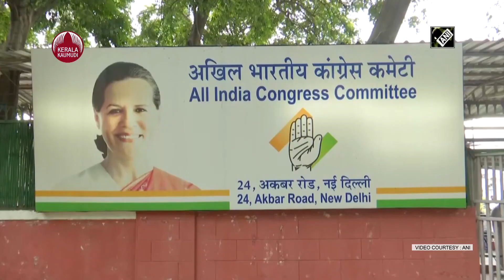തരൂരിനെ തിരിഞ്ഞുനോക്കിയില്ല,കേരളത്തിലും തെരഞ്ഞെടുപ്പ് ചൂട്,ഖാർഗെയ്ക്കായിചെന്നിത്തല ‍| Shashi Tharoor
ശശി തരൂർ എം.പിയുടെ സ്ഥാനാർത്ഥിത്വം സജീവചർച്ചയായതോടെ കോൺഗ്രസ് അദ്ധ്യക്ഷ തിരഞ്ഞെടുപ്പിന് കേരളത്തിൽ ചൂടേറി. ഇടവേളയ്ക്ക് ശേഷം സ്വന്തം മണ്ഡലമായ തിരുവനന്തപുരത്ത് തങ്ങി വോട്ടഭ്യർത്ഥിക്കുന്നതിനിടെ മുതിർന്ന നേതാക്കൾ അദ്ദേഹത്തിന്റെ സ്ഥാനാർത്ഥിത്വത്തിനെതിരെ നിലപാട് കടുപ്പിച്ചത് ചർച്ചയായി. നേതാക്കൾ പക്ഷം പിടിക്കുന്നുവെന്ന് തരൂർ കുറ്റപ്പെടുത്തി. രമേശ് ചെന്നിത്തല ഖാർഗെയ്‌ക്കൊപ്പം വിവിധ സംസ്ഥാനങ്ങളിൽ പ്രചാരണത്തിനിറങ്ങുമെന്നറിയിച്ചു. ഗുജറാത്തിലെ അഹമ്മദാബാദിലുള്ള ചെന്നിത്തല ഇന്ന് ഖാർഗെയ്‌ക്കൊപ്പം അവിടെ പ്രചാരണത്തിനിറങ്ങും. ഗുജറാത്തിൽ തിരഞ്ഞെടുപ്പ് ചുമതലയും ചെന്നിത്തലയ്ക്കുണ്ട്. കഴിഞ്ഞ ദിവസം കെ.പി.സി.സി ആസ്ഥാനത്തെത്തിയ ശശി തരൂരിനെ സ്വീകരിക്കാൻ നേതാക്കളാരുമുണ്ടായില്ല. അദ്ധ്യക്ഷ തിരഞ്ഞെടുപ്പിനുള്ള തിരിച്ചറിയൽ കാർഡ് കൈപ്പറ്റാനാണ് തരൂർ അവിടെയെത്തിയതെന്നാണ് വിശദീകരണം. സംഘടനാചുമതലയുള്ള കെ.പി.സി.സി ജനറൽസെക്രട്ടറി ടി.യു. രാധാകൃഷ്ണനിൽ നിന്നാണ് തിരിച്ചറിയൽ കാർഡ് കൈപ്പറ്റിയത്. വോട്ട് വ്യക്തിപരമാണെന്നും കെ.പി.സി.സി പക്ഷം പിടിക്കില്ലെന്നും പ്രസിഡന്റ് കെ. സുധാകരൻ വ്യക്തമാക്കിയെങ്കിലും ഖാർഗെയുടെ അനുഭവസമ്പത്താണ് കോൺഗ്രസിന് ഊർജ്ജമാകുകയെന്ന് കഴിഞ്ഞ ദിവസം പറഞ്ഞത് അദ്ദേഹത്തിനുള്ള പിന്തുണയുടെ തെളിവായി.
നെഹ്രുകുടുംബത്തിന് സ്വന്തമായി സ്ഥാനാർത്ഥിയില്ലെന്നാണ് സോണിയയും രാഹുലും പ്രിയങ്കയും ആവർത്തിക്കുന്നതെങ്കിലും ഖാർഗെയാണ് ഔദ്യോഗിക സ്ഥാനാർത്ഥിയെന്ന മട്ടിലുള്ള പ്രചാരണമാണ് നടക്കുന്നത്. കെ. മുരളീധരൻ എം.പിയും ഇന്നലെ ഖാർഗെയ്ക്ക് പരസ്യപിന്തുണ അറിയിച്ചു. പ്രതിപക്ഷനേതാവ് വി.ഡി. സതീശൻ, മുതിർന്ന നേതാവ് ഉമ്മൻ ചാണ്ടി, രമേശ് ചെന്നിത്തല എന്നിവരും ഖാർഗെയ്ക്കുള്ള പിന്തുണ നേരത്തേ പ്രഖ്യാപിച്ചിരുന്നു. ചെന്നിത്തല ഒരു പടി കൂടി കടന്നാണിപ്പോൾ ഖാർഗെയ്‌ക്കൊപ്പം നാല് സംസ്ഥാനങ്ങളിൽ പ്രചരണത്തിനിറങ്ങുമെന്ന് അറിയിച്ചത്. ഇന്നും നാളെയും ഗുജറാത്തിൽ അഹമ്മദാബാദിലും എട്ടിന് മുംബയിലും 9ന് ഹൈദരബാദിലും പത്തിന് വിജയവാഡയിലും അദ്ദേഹം ഖാർഗെയ്‌ക്കൊപ്പം സഞ്ചരിക്കും. തരൂർ തന്റെ അടുത്ത സുഹൃത്താണെങ്കിലും അദ്ധ്യക്ഷ സ്ഥാനത്തെത്താനുള്ള യോഗ്യതയില്ലെന്നാണ് ചെന്നിത്തലയുടെ പക്ഷം. കേരളത്തിൽ ഖാർഗെയുടെ വരവ് നിശ്ചയിച്ചിട്ടില്ല. 17നായിരിക്കും അദ്ധ്യക്ഷ തിരഞ്ഞെടുപ്പെന്നാണറിയുന്നത്. എല്ലാ സംസ്ഥാനങ്ങളിലും ചുരുങ്ങിയ ദിവസങ്ങളിലെത്താനാകില്ലെന്നിരിക്കെ കേരളത്തിൽ ഖാർഗെ വരുമോയെന്നുറപ്പില്ല. യുവനേതാക്കളായ ഹൈബി ഈഡനും കെ.എസ്. ശബരിനാഥനും മാത്യു കുഴൽനാടനും ശശി തരൂരിന് പരസ്യപിന്തുണ അറിയിച്ചിട്ടുണ്ട്. എം.കെ. രാഘവൻ എം.പി, തമ്പാനൂർ രവി തുടങ്ങി ചില മുതിർന്ന നേതാക്കളുടെ പിന്തുണയും ഉറപ്പാക്കിയിട്ടുണ്ട്.